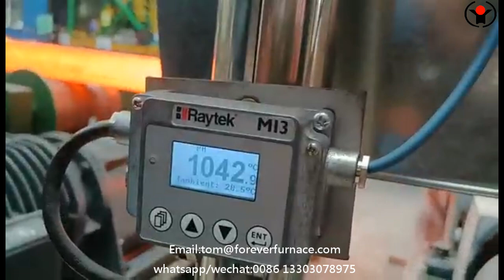video of steel billet heating process from Forever company